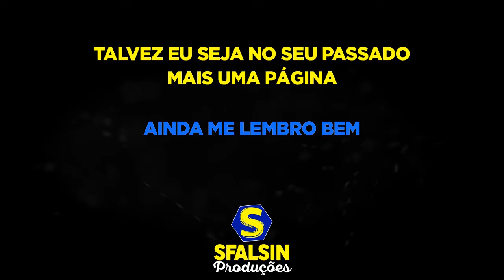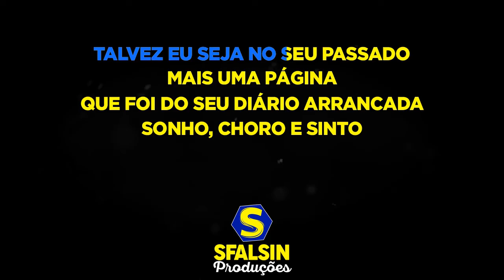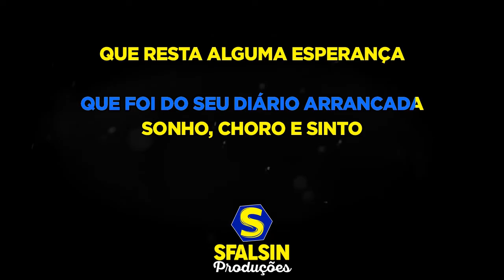SAUDADE - Chrystian & Ralf (KARAOKÊ VERSION)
Playback adquirido / produzido por Ponto do Karaokê

ATENÇÃO!!!

LETRA DA MÚSICA
(Chrystian / Ralf )

Você sempre fez os meus sonhos
Sempre soube do meu segredo
Isso já faz muito tempo
Eu nem me lembro quanto tempo faz
O meu coração não sabe contar os dias
E a minha cabeça já está tão vazia
Mas a primeira vez ainda me lembro bem

Talvez eu seja no seu passado
Mais uma página
Que foi do seu diário arrancada
Sonho, choro e sinto
Que resta alguma esperança
Saudade, quero arrancar essa página
Da minha vida